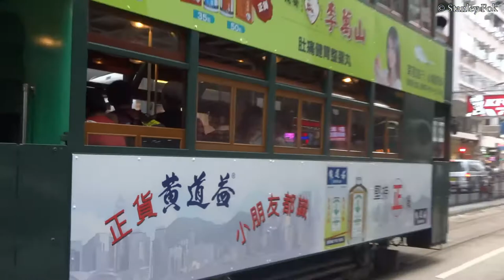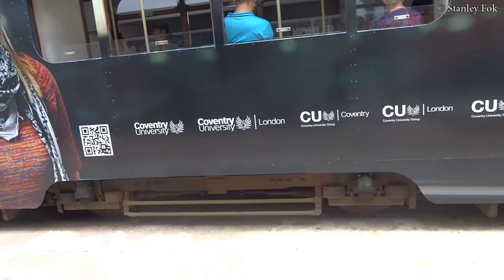【電車短攝】香港電車@杜老誌道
BVE 最近有新的電車路線，於是我便有興致去拍「叮叮」，稍後將會有2個「游車河」的影片。